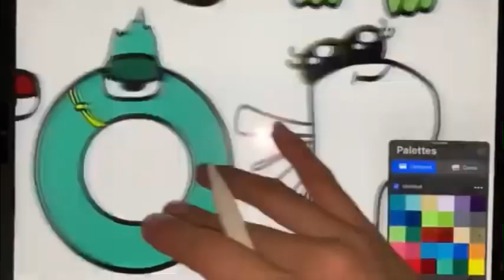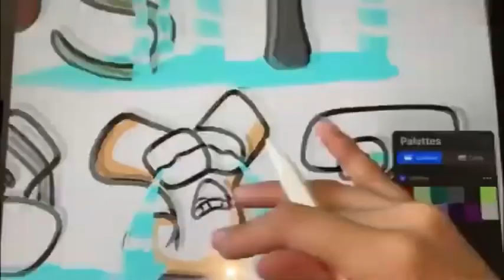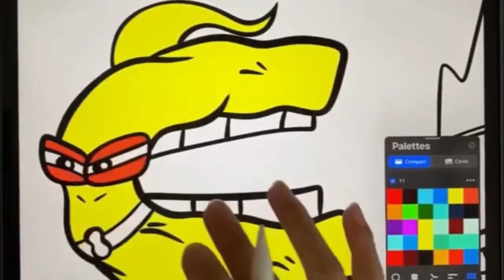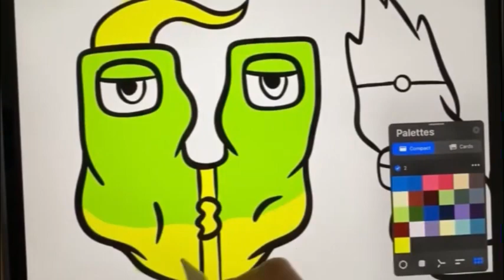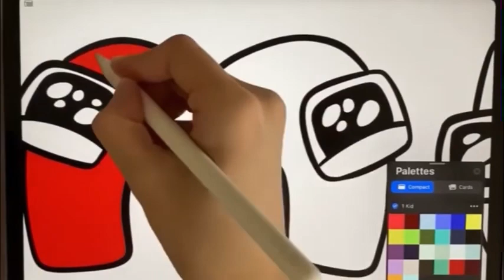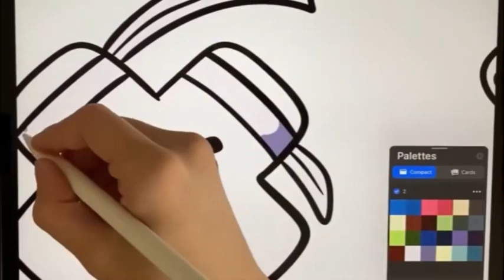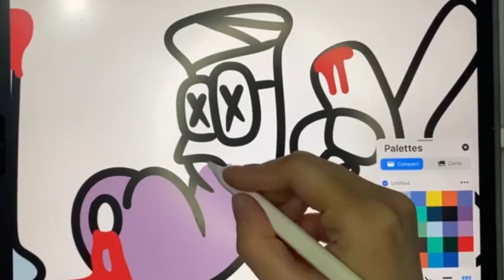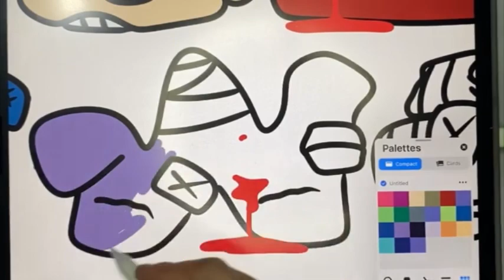Alphabet lore But they Mix Compilation Coloring pages / Alan Walker - Dreamer [NCS]